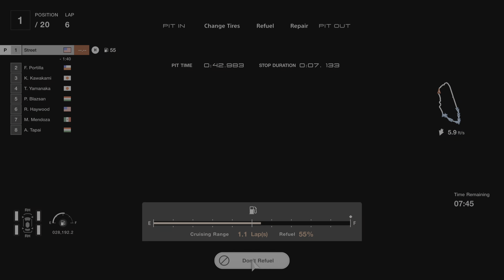2 Laps Nissan Fairlady Z34 Racing Hards